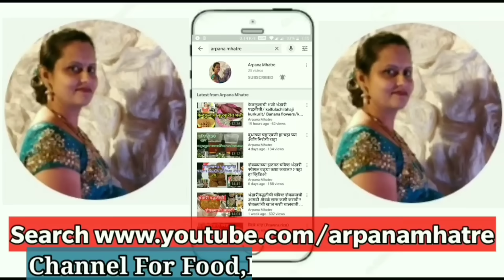मकर संक्रांत उखाणे | खोचिवडे महिला मंडळ हळदी कुंकू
2022 मकर संक्रांत उखाणे| खोचीवडे महिला मंडळ हळदी कुंकू
aparna tai
भंडारी पध्दतीची स्पेशल करंदीची आमकढी